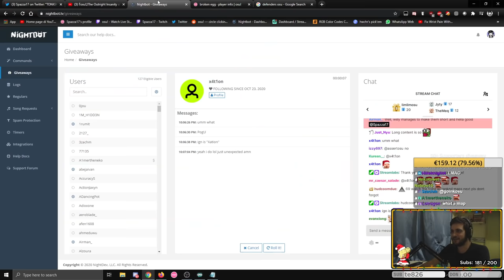The Badeu Play That Made History